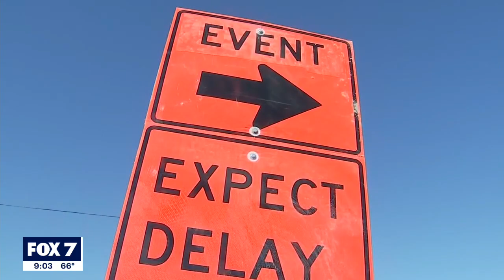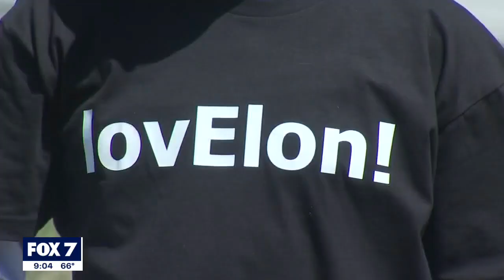Tesla's Gigafactory grand opening brings in 15,000 people, plus more hoping to get in | FOX 7 Austin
Thousands of people are in Del Valle for Tesla's Gigafactory grand opening party. Some are even waiting around for a chance to get in without a ticket.